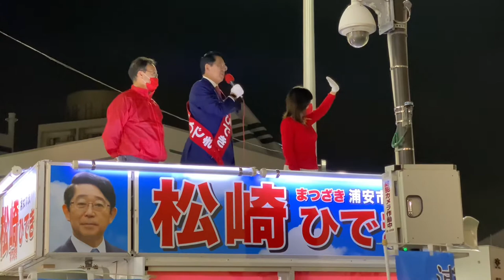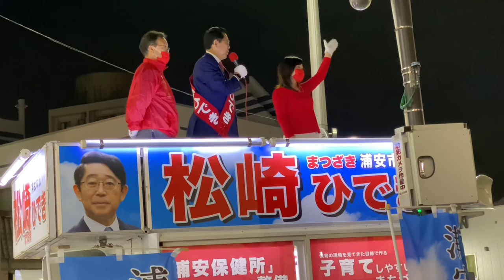災害対策！！浦安市長候補 松崎ひでき ～浦安駅～ 令和3年3月20日土曜日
佐倉市の高木だいすけが自身をもって敬愛する松崎秀樹さん！！

前回の千葉知事選挙から連携し政策を推進しています！！

浦安市長選挙最終日、最後の演説をYouTubeにしました！！

「頑張れ！！松崎ひでき！！」

♯浦安市　前浦安市長​​

浦安市の劣化を止めて
再び“あこがれの都市・浦安”を

浦安市の劣化を止める！

2021年3月21日施行の浦安市長選挙に立候補の決意をした松崎ひできです。
ここに、出馬に至る初心と政策の一端を述べます。
2017年2月、千葉県知事選挙出馬のため浦安市長を辞して選挙に臨みました。
県民に寄り添わない知事を変えなければ、浦安市のこれ以上の発展は見込めないと考えたからです。
力及ばず敗れましたが、この4年間、一市民として、また2年前からは認可保育所「さくら保育園」の理事長として、保育の最前線に立ち今の浦安市政をつぶさに見てきました。
浦安市長を務めた私の目から見て、今の浦安市は「劣化」が進んでいると言わざるを得ません。
この4年間、かつては日本のトップレベルの財政力を誇っていた浦安市の財政状況が急速に悪化しています。
そして、財政悪化の名の下で、子育て支援や障がい者福祉が次々と切り捨てられています。
確実に進行している「浦安市の劣化を何としても止めて」との、多くの市民の声に応えるべく、経験と実績をもとにコロナ禍の真っ只中でも、攻めのコロナ対策など確実に実行する政策を示して、この度、浦安市長選挙に立候補する決意を固めました。

【職業】
認可保育所　さくら保育園理事長
NPO法人　代表理事

【経歴】
1950年　世田谷区に生まれる
1974年　明治大学商学部卒業
　　　　サラリーマン経験後、元運輸大臣・小坂徳三郎代議士の公設秘書として「政治の王道」を学ぶ。
1976年　浦安に転居
1990年　衆議院議員・衛藤晟一代議士の公設秘書として「政治は決断と実行」を学ぶ。
1991年　4月、千葉県議会議員に立候補、初当選。
1998年　11月、浦安市長選に立候補、当選。
2006年　3月、明治大学公共政策大学院・ガバナンス研究科修士課程修了（一期生）
2011年　3月、災害対策本部長として市民の先頭に立つ。
2012年　4月、応急復旧完了後、復興対策本部長として国との折衝に当たる。

（社）浦安青年会議所第10代理事長
浦安中央ライオンズクラブ初代会長

【資格】
神道夢想流杖道　初目録
杖道　五段
居合道　三段
空手道　三段
剣道　二段
弓道　初段
書道　五段
アマチュア無線技士　3級
2級小型船舶操縦免許

その他のYouTube

後援会長挨拶

岡野純子市議の応援演説